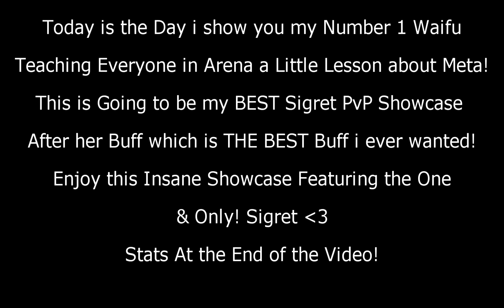Epic 7: Sigret to Legend! I'll Teach You Real Meta! Insane Showcase!!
(Feel Free to Support Me if You Can!)

 If you have any question feel free to ask in the comment section below. if you enjoy the content, want more or find it helpful, please leave a like, and subscribe for more content!